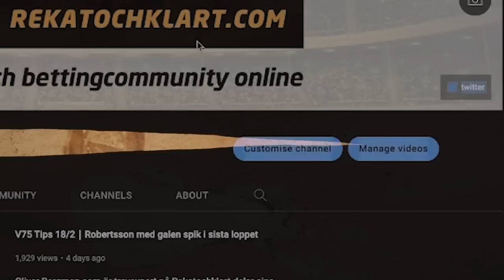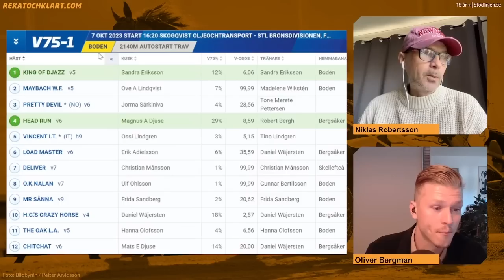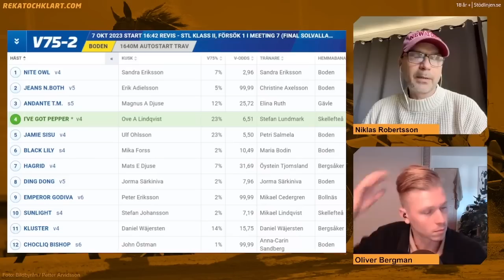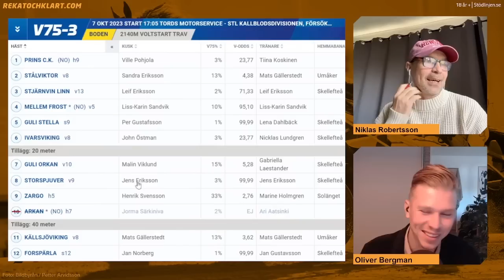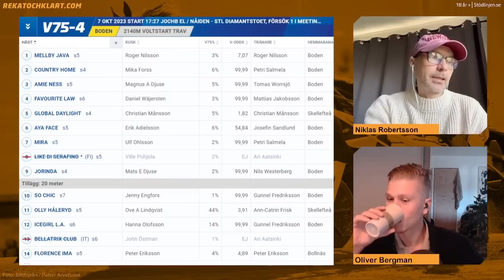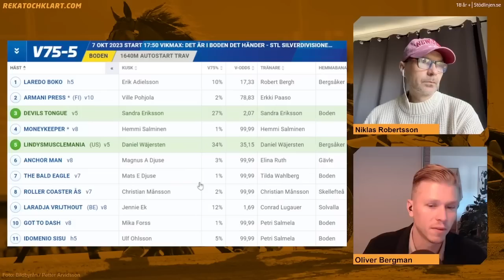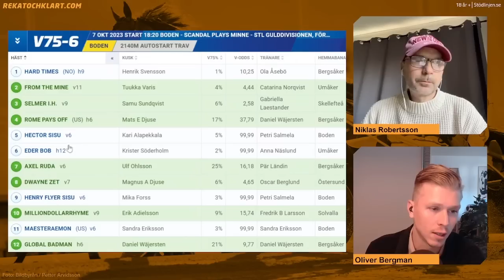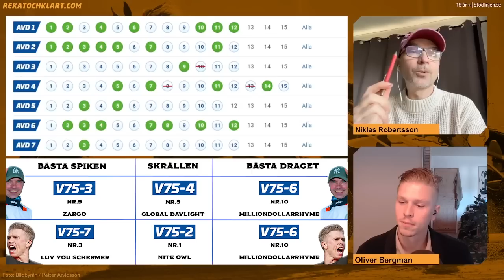V75 Tips 7/10│Tittar-Tävling│Analys & Tips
Det har blivit dags för V75 igen och firma Robertsson & Bergman guidar er genom de olika avdelningarna inför lördagens lopp på Boden.

Ställ gärna frågor i kommentarsfältet – Tycker ni om vårat innehåll – lämna en like & kommentera gärna något trevligt eller ställ frågor!

00:00 Programstart
02:17 V75-1
05:57 V75-2
09:44 V75-3
12:07 V75-4
14:59 V75-5
16:57 V75-6
19:13 V75-7
22:49 Sammanfattning│Våra bästa tips